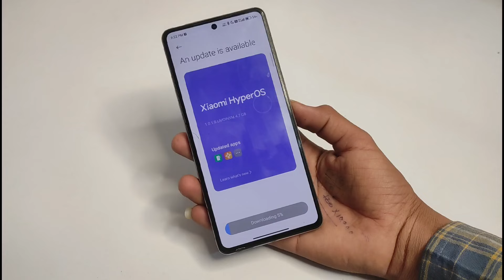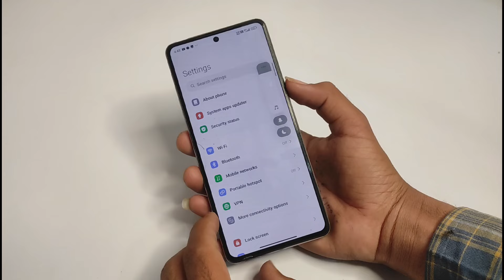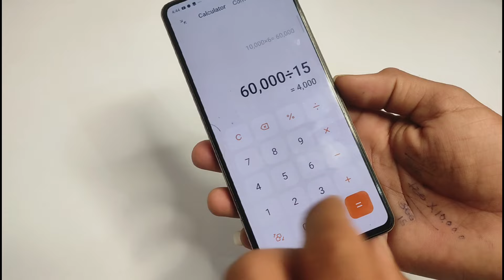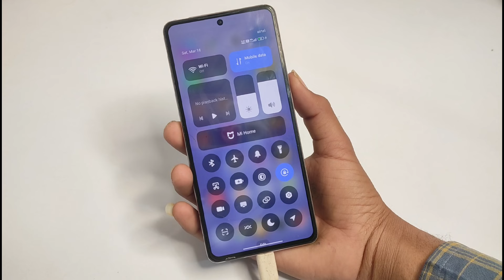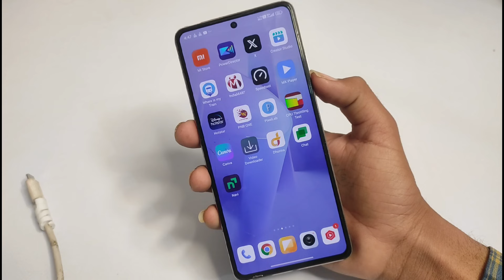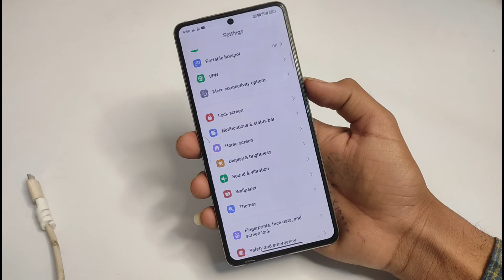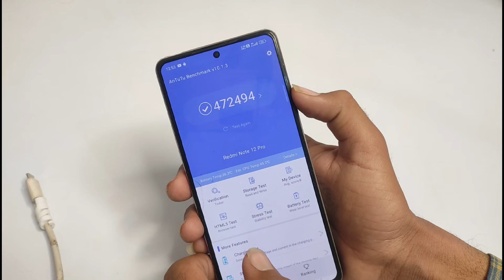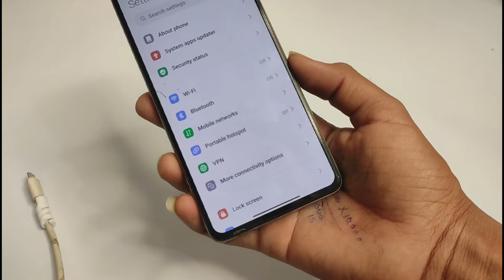Redmi Note 12 Pro 5G HyperOs 1.0.1.0 Update Full Review Performance Antutu Benchmark 5+ New Bugs